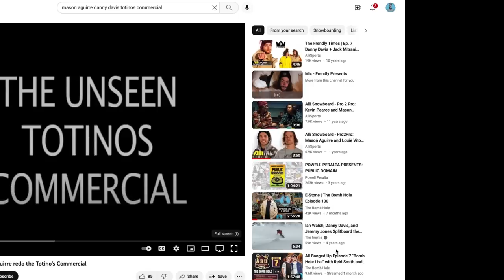Mason Aguirre | The Bomb Hole Episode 133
Olympian, member of the frends crew and a Burton pro commanding 500k a year for his skills in the halfpipe until it all came crashing down because of heavy spending and a drug fueled lifestyle.  We talk Back Flip Joe, The 40oz killer, halfpipe competitions, Mammoth, over spending, bad habits, Shark Tank, life after boarding, addiction, rehab, goggle sag, asking for help, barber school, hitting rock bottom and so much more.  Mason tell’s us about his incredible journey as a pro snowboarder making more money then you can imagine and how the fast paced lifestyle lead into the darkness because of drugs and heavy spending.  As his career slowed down the large checks from sponsors did too until the day came that he found himself bagging grocery for minimum wage with no money in the bank and the only thing left over from his day’s as a pro was his drug habit, this was rock bottom.  Join us as we hear first hand how Mason beat his demon’s going sober and finding a new path as a Barber discovering a new passion on this week’s episode of The Bomb Hole!

Want to show the Bomb Hole some support?  Super Thanks is now active so if you have the extra cheddar biscuits toss some in the tip jar by clicking the Thanks button!  But no stress we are just stoked your tuning in!!!

Chapters-
0:00:00 | Intro | Stick & Puck | Finding Snowboarding | Early Competitions | Back Flip Joe | 40 oz. Killer | First Sponsors | First Contests | Star Struck |
0:20:59 | Palmer | Mammoth Scene | Traveling With Palmer | Union Bindings | The Style Experience | Halfpipe | Cheddar Biscuits | The Burton Custom |
0:51:32 | Totino’s Commercial | 500k/Year | YOLO | Over Spending | Goggle Sag | Stature | Importance  Of Having Fun | Capita |
1:16:32 | Masenutz | Contests | Name That Video Part | 2006 Olympics | The Frends Story | Shark Tank |
1:50:30 | Transition Out Of Pro Boarding | Progression Of Bad Habits | Life After Snowboarding | When The Money Runs Out | 6 Month Rehab | Sobriety |
2:20:47 | Barber School | How Snowboarding Helps You Later | Supreme Clientele | The Hair Biz | The Tax Man Cometh | Reach Out For Help |
2:33:15 | Asking For Help | Drugs | Bubs Naturals | Pub Beer Crap Shoot | Hot Takes | Thanks |